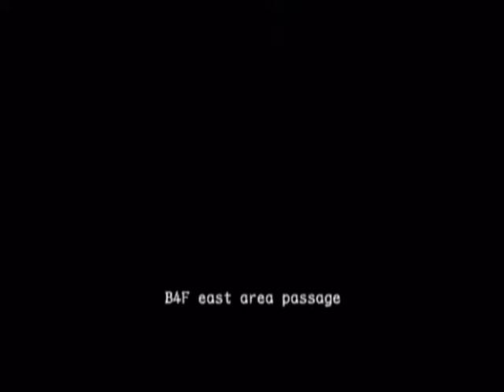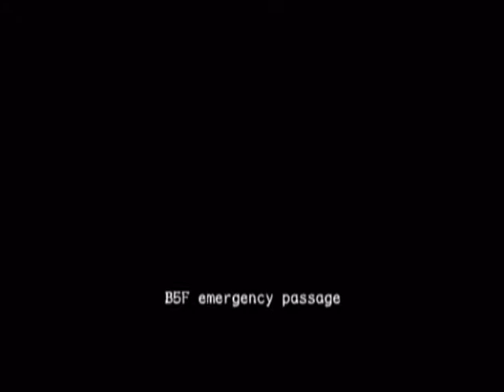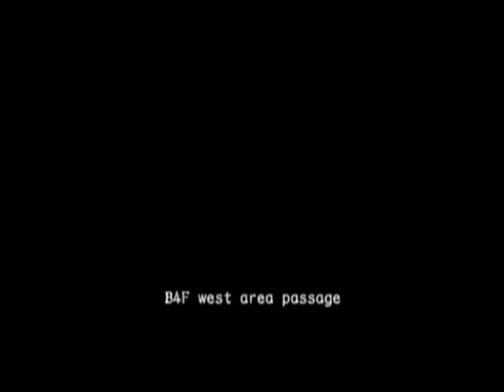Resident Evil Outbreak Part 4 Final (Halloween Marathon)